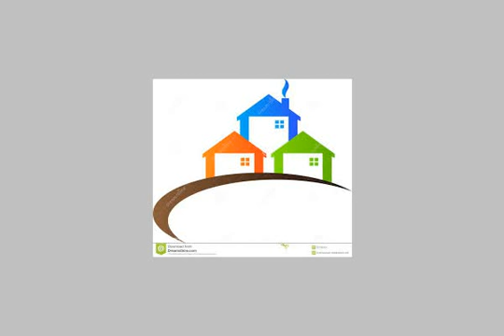Land farm for sale in hurghada - mlseg.com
ارض ترى البحر بسفاجا البحر الاحمر ارض 150 متر ترى البحر بمدينة سفاجا البحر الاحمر -على شارعين -خالصة التوريدات -تقسيم القرى السياحية -امام قرية شمس سفاجا -رخصة بناء وقاعدة اسمنتية - سفاجا البحر الاحمر - Egypt Real Estate | Red Sea / Hurghada | Shop / Showroom For Sale